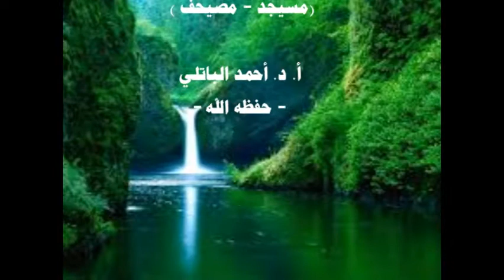8- ألفاظ لا تقال ( مسيجد - مصيحف )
ألفاظ اشتهرت على ألسنة الناس وهي ألفاظ لا تقال
للشيخ أ.د. أحمد الباتلي حفظه الله أستاذ السنة وعلومها - عميد معهد الإعجاز العلمي بجامعة الإمام محمد بن سعود الإسلامية